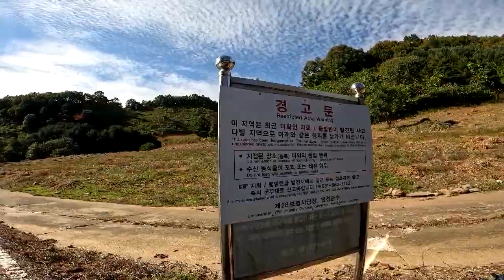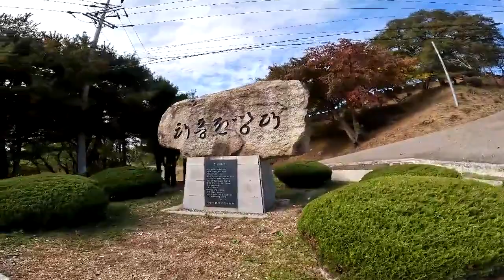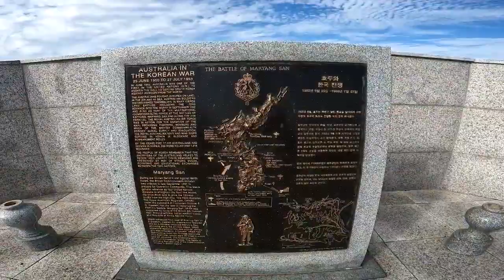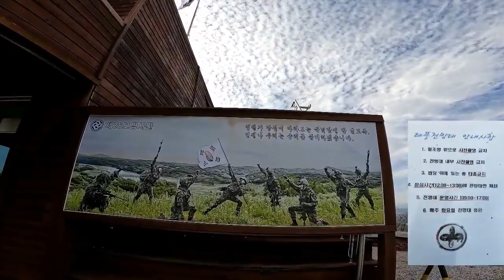태풍전망대에는 소년전차병이 있다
연천에는 민통선을 지나는 비끼산 태풍전망대에 소년전차병이 있었다